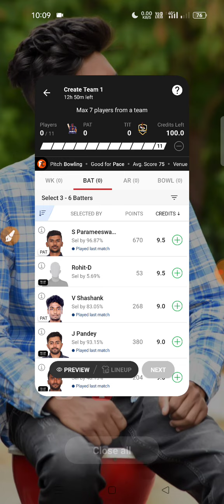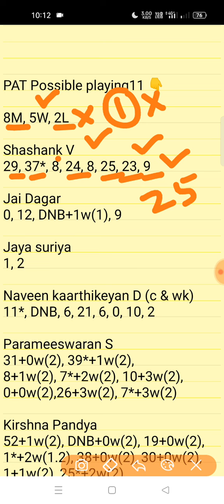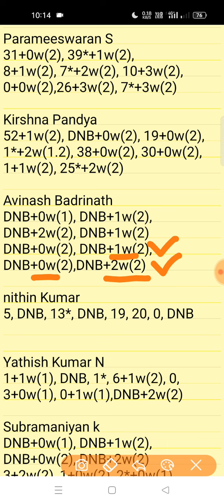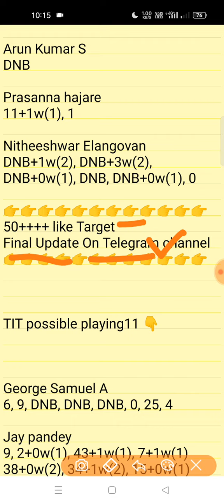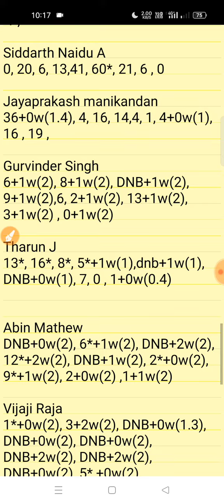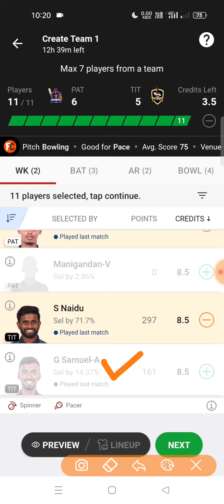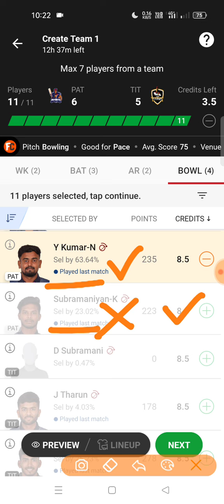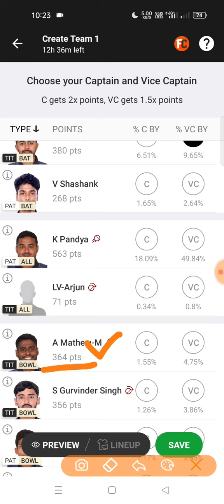pat vs tit dream11 team |pat vs tit pondicherry t10 dream11 team |pat vs tit dream11 team today